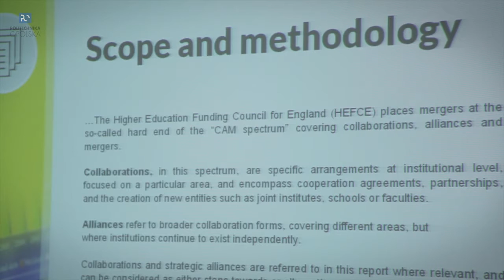Academia Silesiana - konferencja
Związek będzie tworzyć 10 uczelni publicznych, wśród których jedynym reprezentantem Opolszczyzny jest na razie Politechnika Opolska. Zważywszy na śląski rodowód naszej uczelni (niegdysiejszej filii politechniki z Gliwic) jej obecność w tym gronie jest wręcz naturalna. Oczywiście, formuła związku pozostaje otwarta, a więc mogą dołączyć do niego kolejne jednostki.